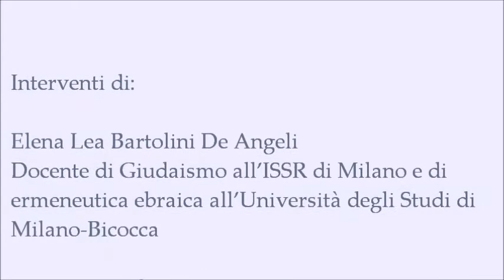Gesù è nato a Betlemme? - Incontro a Camignolo (19.12.2011)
I primi due capitoli delle versioni evangeliche secondo Matteo e Luca hanno occupato, nei secoli, l'attenzione di teologi, pittori, scultori e la pietà popolare,perché affrontano un tema estremamente suggestivo e importante: i presupposti e i primi tempi della vita di Gesù. Sono testi di storia? Sono pura invenzione? La riflessione teologica e culturale si è molto confrontata con questi due ultimi interrogativi, offrendo le risposte più diverse. Nel corso di questa serata si cerca di far vedere quanto importanti siano questi brani evangelici per la fede e cultura antiche e contemporanee.